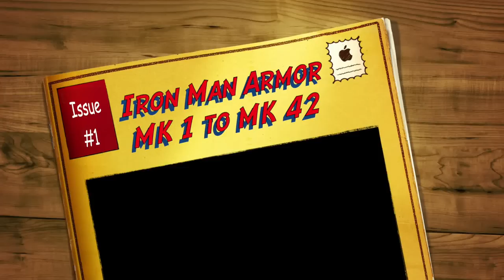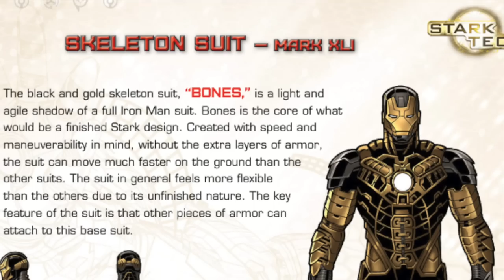Iron Man armour collection - all 42 suits. Mark 1 to Mark 42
Photos & a few specs describing each Iron Man suit used in the new Marvel cinematic universe